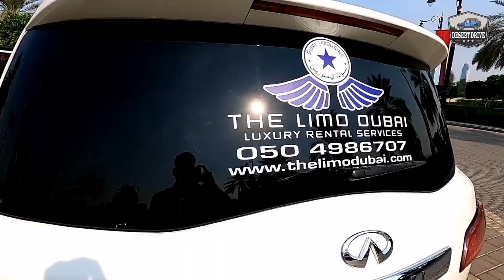Limousine Ride at Dubai with Masterpiece team | Masterpiece vlog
Christmas special drive at Dubai with the masterpiece team in limousine. The vehicle used is a stretched limousine of Infiniti QX80.

For Limousine Rental,Contact
Mr.Javed
Swat Limousine, The Limo Dubai
Luxury Rental Services